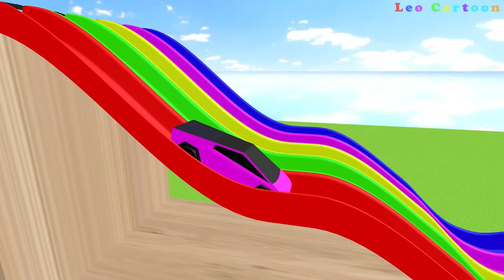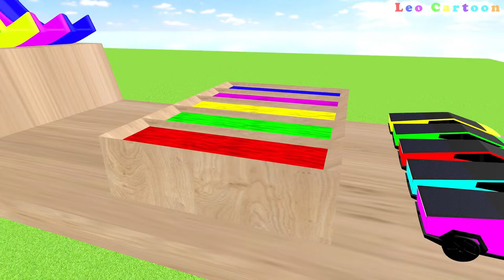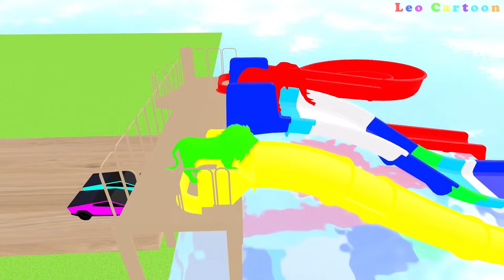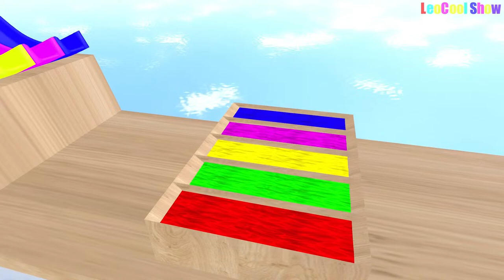Elephant Rat Cow Warthog Lion in The Pool | Transfiguration funny animals !